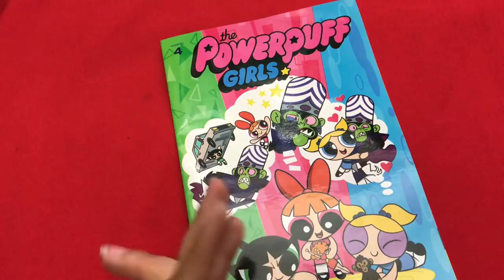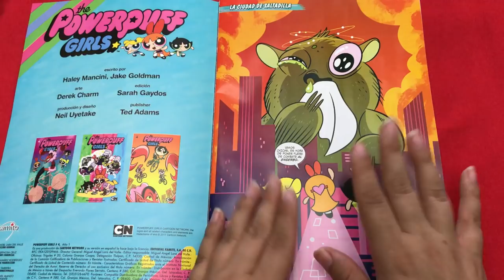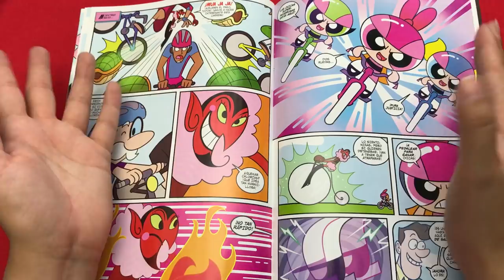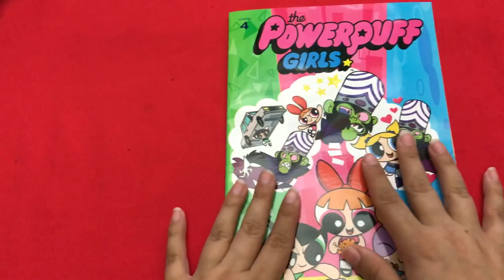Comic Digital #07 The Powerpuff Girls #4 Kamite ★ juegos juguetes y coleccionables ★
Platica sobre el numero 4 de The Powerpuff Girls que trae Editorial  Kamite